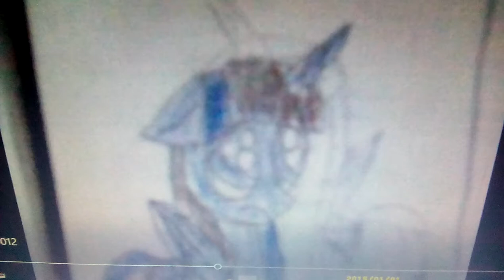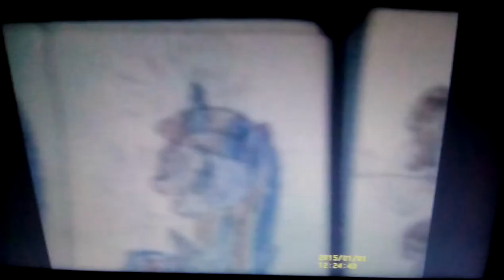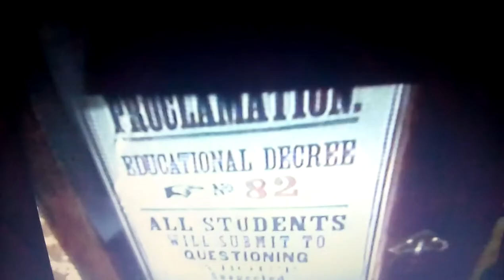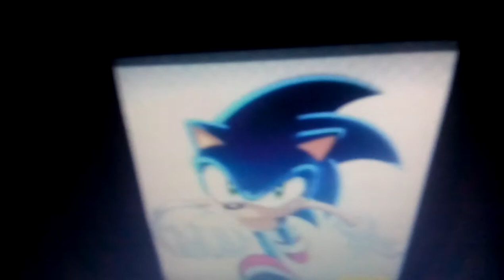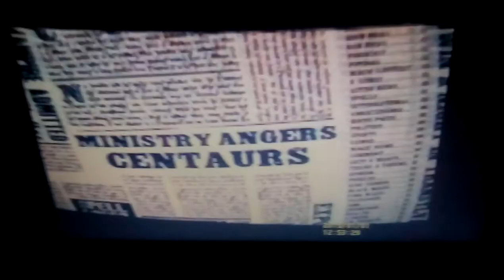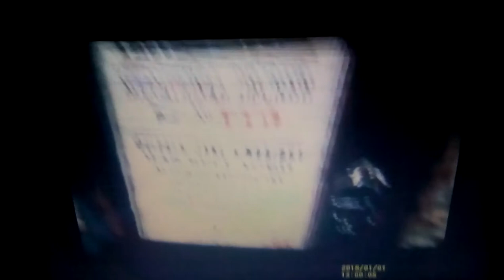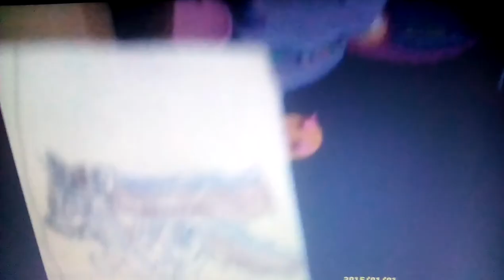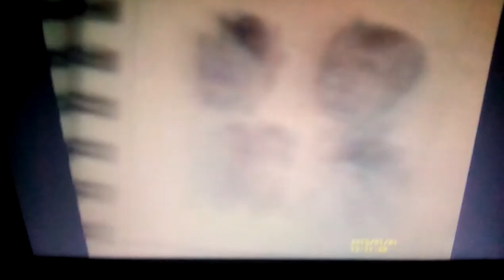Sonic Potter and the Orders of the Phoenix/ part 2/ an unfair, painful punishment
Principal Cinch starts to take over he school bit by bit, but Starlight finds the Room of Requirement where Sonic teaches the students how to defend themselves. But Cinch soon discovers their secret and forces them to deal in painful punishment!